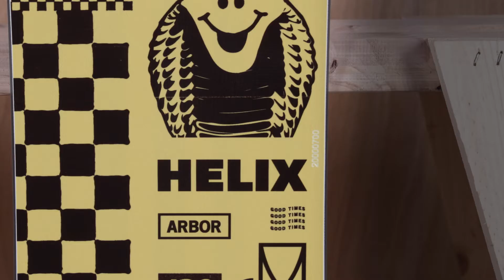Arbor Snowboards / Helix 19/20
Dětský snowboard Arbor Helix
Excelentní all-mountain snowboard Arbor Helix pro malé shreďáky nabízí veškeré technologie, na které jste u Arbor zvyklí, pouze v menším provedení. S měkkým flexem a specifickým Rocker systémem je Helix ideální pro začínající mladší generaci do jakéhokoliv terénu. Biax laminace přidává desce pop pro živou jízdu, Panhead špička a odolné sidewally zajišťují extra životnost snowboardu.